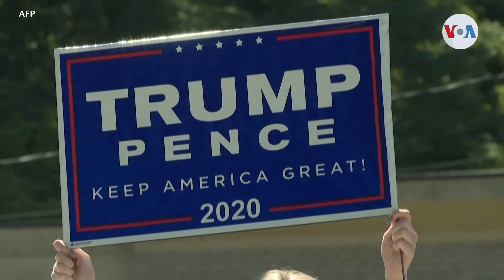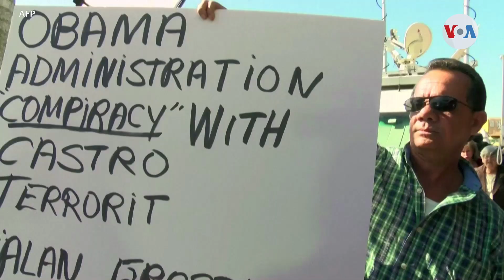Elecciones presidenciales en EE.UU. y el futuro de Venezuela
El futuro político de Venezuela depende, en gran medida, del apoyo de Estados Unidos, y ante unas elecciones presidenciales a la vuelta de la esquina, los venezolanos se preguntan cuál será el rumbo de la relación entre ambos países.